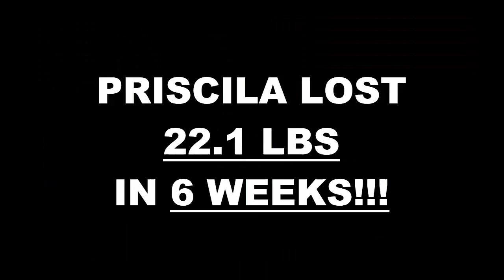San Fernando Weight Loss Fitness 6 Week Challenge Results - Priscila G.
We will now check the result of Priscila's 6 week weight loss challenge!